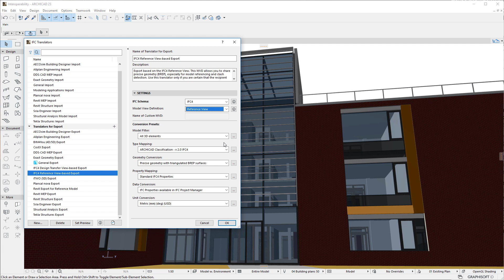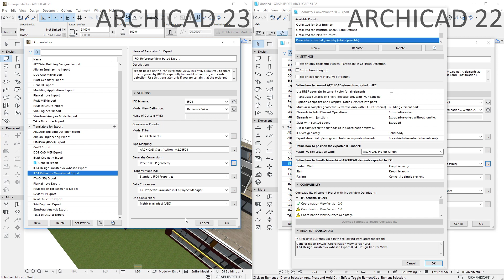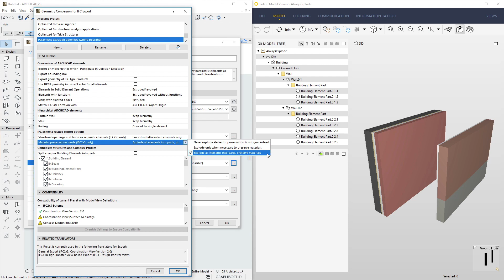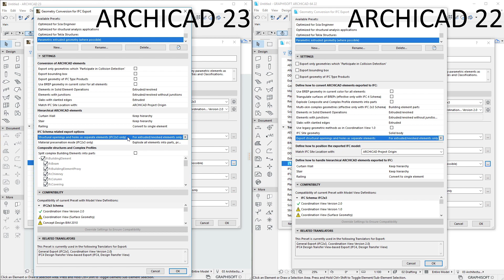AC23 Collaboration / Interopérabilité 1 - Support IFC 4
Travailler plus intelligemment avec les outils collaboratifs d’ARCHICAD : IFC 4, Add-ons, Design paramétrique.

Ce tutoriel vous explique les principaux ajustements apportés à ARCHICAD pour le support IFC 4.

Pour accéder aux sous-titres, choisissez "Français" dans "Youtube - Paramètres - Sous-titres".